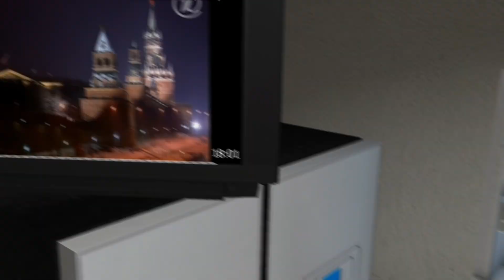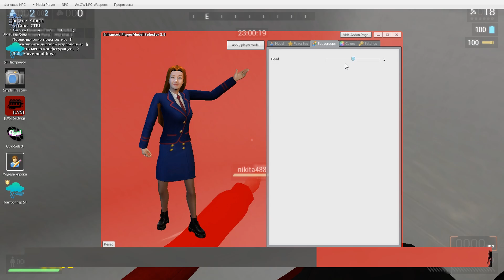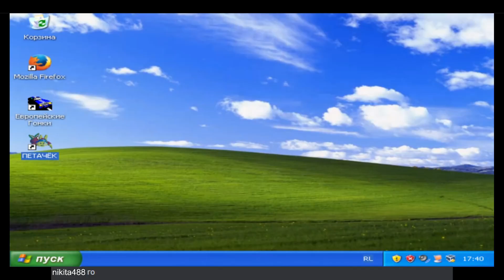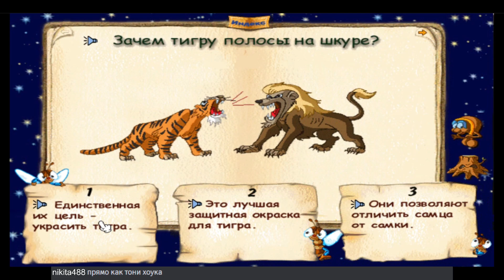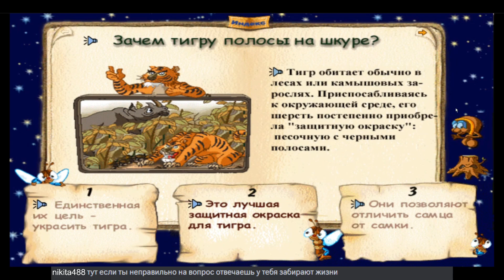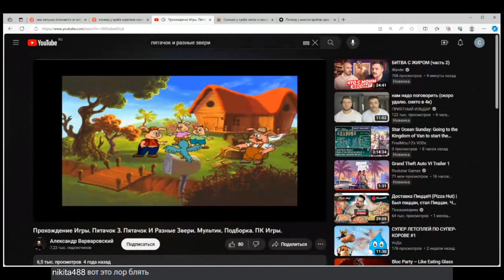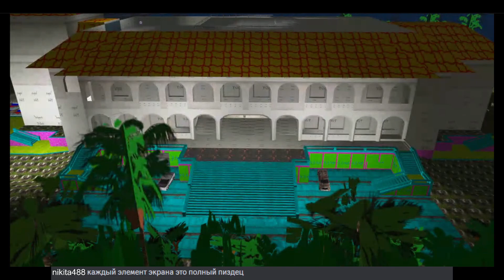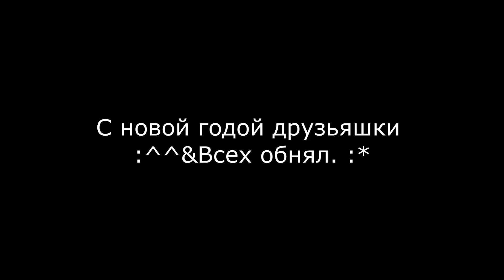Новогодний парад кринжатины (при участии nikita488)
Увлекательное новогоднее приключение для всей семьи.
С НОВОЙ ГОДОЙ, С НОВОЙ ДНИНОЙ ДРУЗЬЯ. :^&))))))))